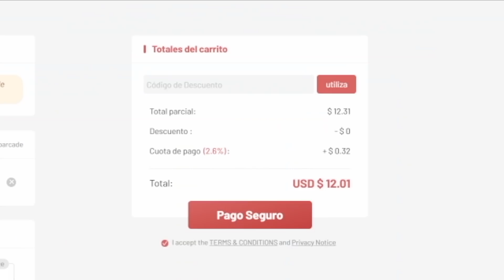ROTO o TRONCO? HENRY 90 ICONO REVIEW! ICONS SWAPS 2 - FIFA 22 ULTIMATE TEAM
⚡️ Conecta conmigo!